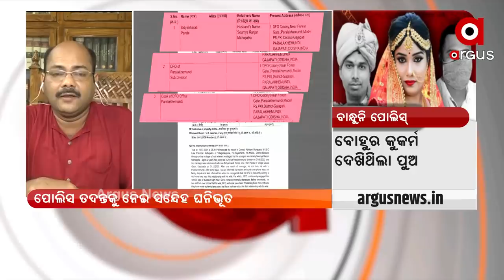ସୌମ୍ୟ ମୃତ୍ୟୁ ମାମଲାରେ ପ୍ରତିକ୍ରିୟା ରଖିଲେ ସୌମ୍ୟଙ୍କ ଓକିଲ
ACF ସୌମ୍ୟ ମହାପାତ୍ର ମୃତ୍ୟୁ ମାମଲା। ପ୍ରତିକ୍ରିୟା ରଖିଲେ ସୌମ୍ୟଙ୍କ ଓକିଲ ପାର୍ଥସାରଥୀ ନାୟକ।